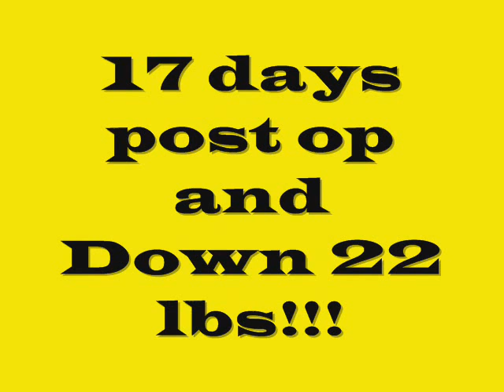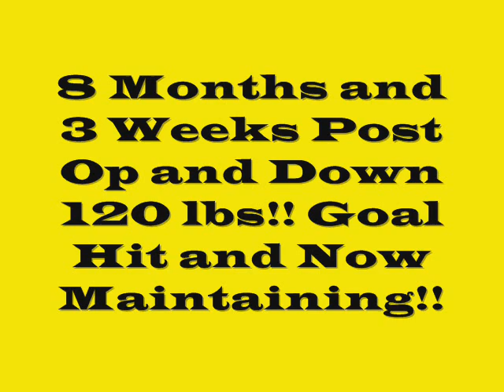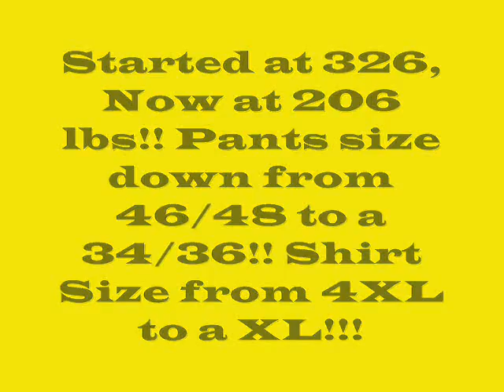Lapband Final Slideshow-Goal Hit and Now Maintaining_Baldfamilyman39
Started preop diet on 11/15/09 at 326 lbs and now 206 lbs and 120 lbs down. Life is wonderful with the lapband. Best decision I ever made. I am off all meds, feeling absolutely wonderful, have more self confidence and am a new man!!! Now comes the tough part of staying the course, not going back to the old habits and continuing to excercise!!! I will never go back to the old me!!